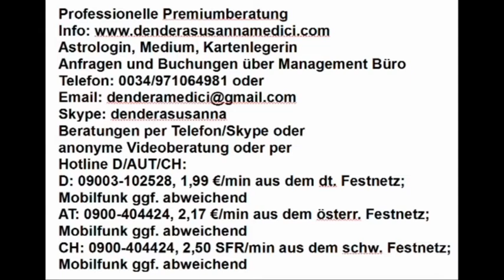Überraschungsangebot bis 31.12.2018